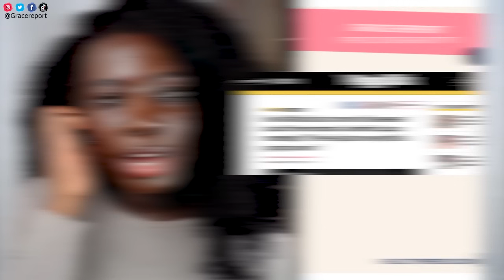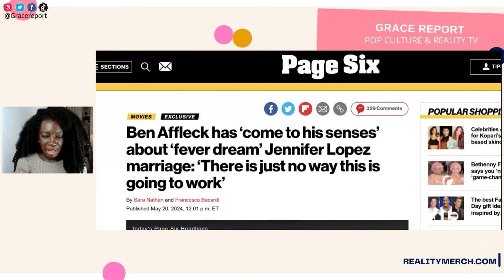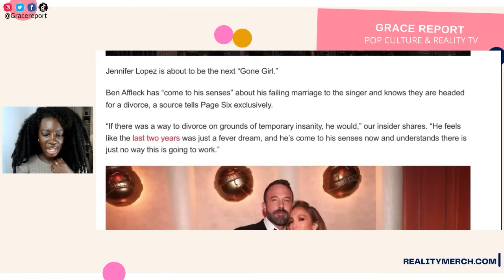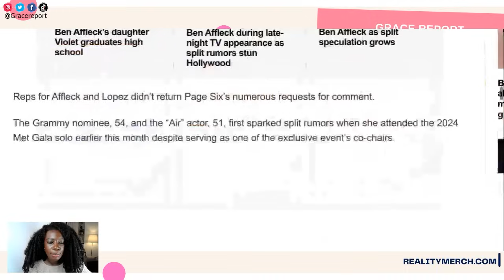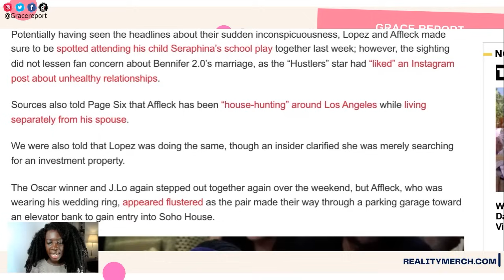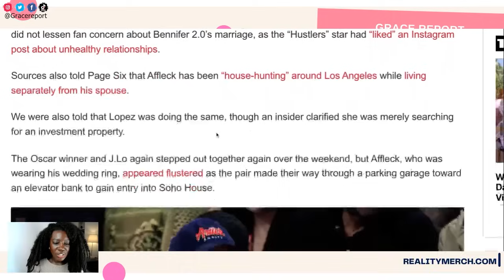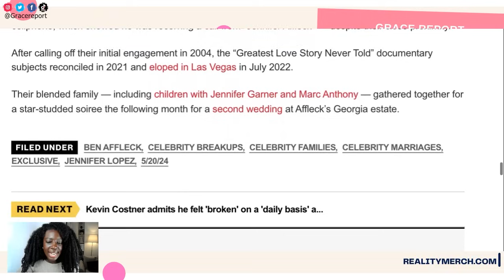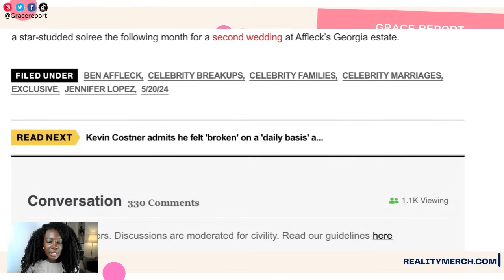Ben Affleck DESPERATE TO ESCAPE Marriage to JLO!!! (PAGE SIX EXCLUSIVE)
Page Six is exclusively reports that Ben Affleck is supposedly shocked and distraught to have woken up from his fever dream to find himself married to Jennifer Lopez.

Let's dissect the story together, shall we?